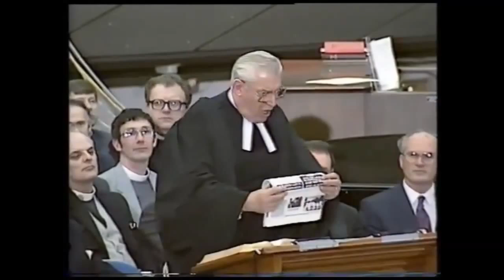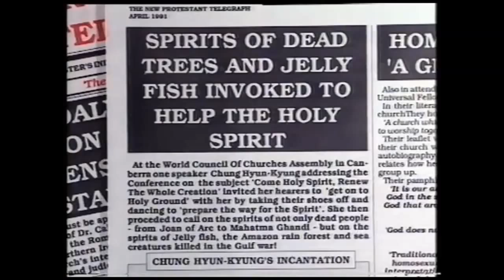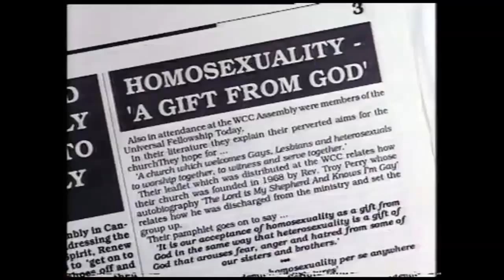Dr. Ian Paisley: 40th Anniversary Morning Service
Rare video footage of Ian Paisley preaching in 1991 at the Free Reformed Presbyterian Church anniversary rally.  Video of the entire service (this is only Ian Paisley's portion) is available on sermonaudio.com